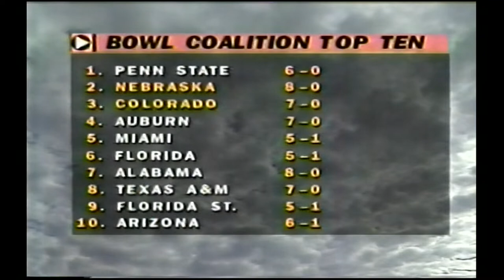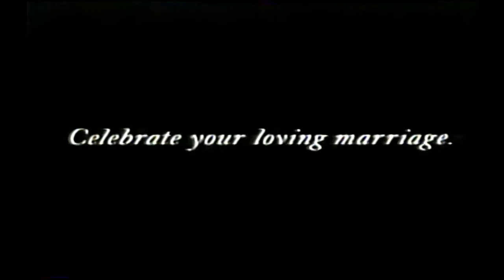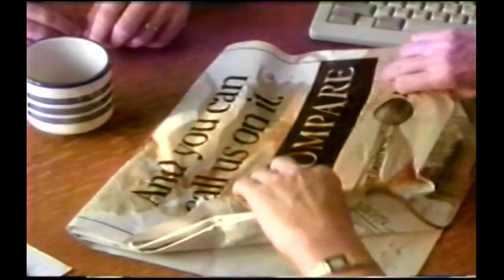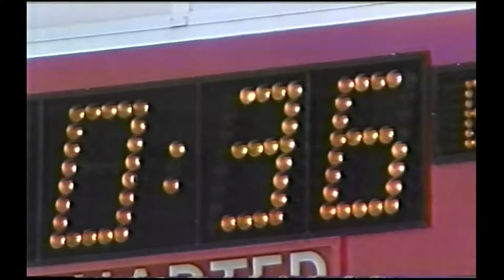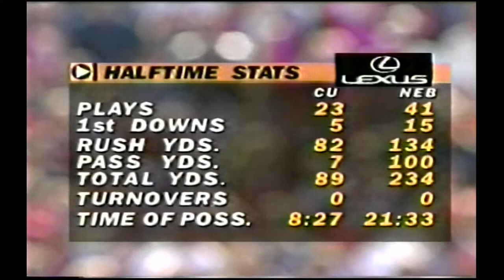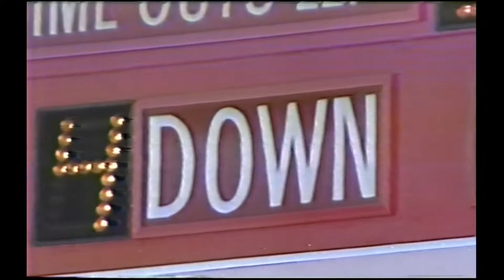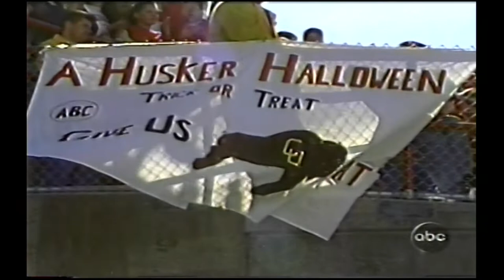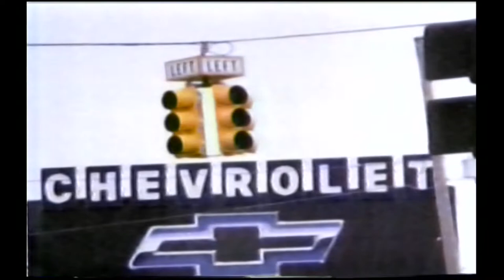1994 Colorado vs. Nebraska (TV Broadcast)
Full TV broadcast for the Colorado vs Nebraska game in 1994.